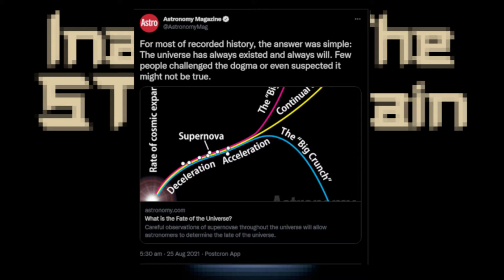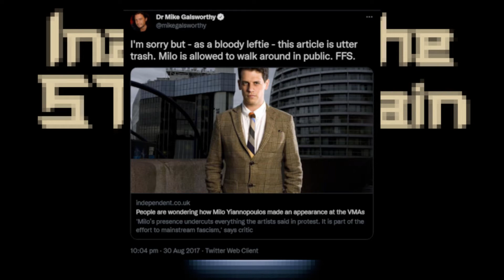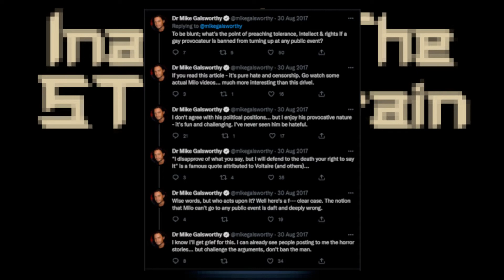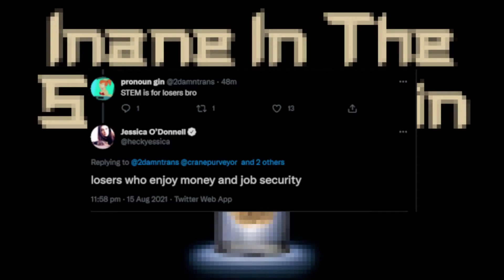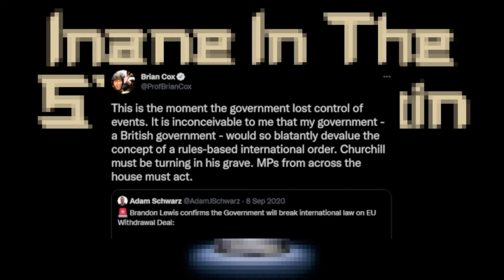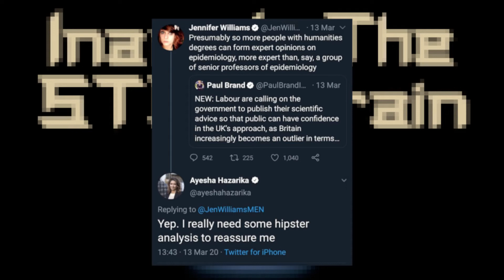Inane In The STEM Brain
Well, I finally did it, after so many months of threatening to do it, I've made a video about what I call "STEM Brain" which, if I'm honest, was an absolutely wild recording as you'll all see. So enjoy my spooky season shirt that I wear in this one and many many pictures of me while I had the dreaded STEM brain.

I start with an overview of what exactly STEM is for the purposes of this video. Then I go over some of the consequences we see when STEM people or aspiring STEM people approach politics as well. Including some of the more ridiculous Brexit/early Pandemic responses from people like Brian Cox and the infamous "Hipster Analysis" moment where commentators chose to punch left, but disguised with adherence to expert opinion. Finally I try to offer some thoughts on whether you can ever really recover from STEM brain before I wrap up the video with a set of rather confused thoughts to tie it all together because to be honest this script came very close to getting away from me.

I'm also now part of a new left media collective called Alternative Left Entertainment (or ALE if you like), which you can find at these links:

My proof readers:
Mic's Substack: